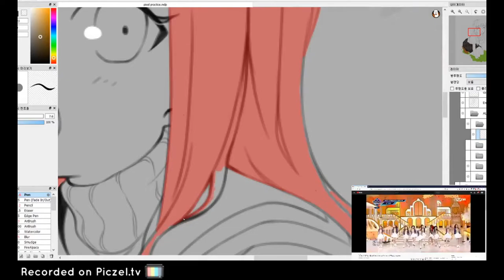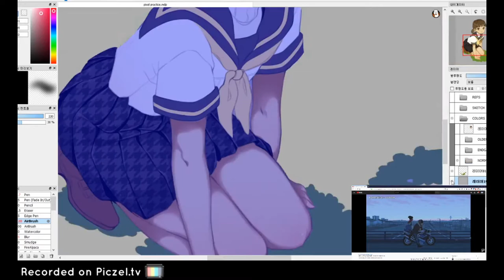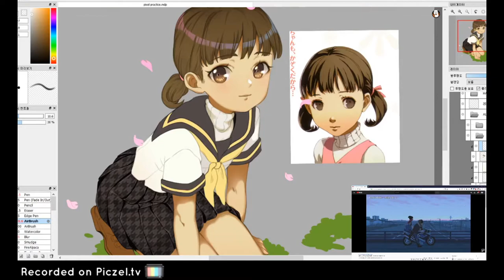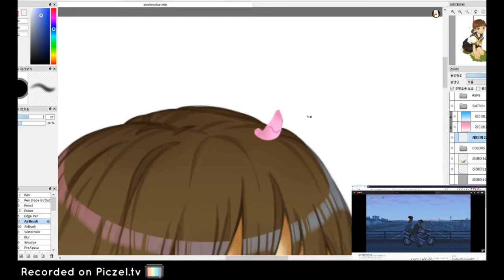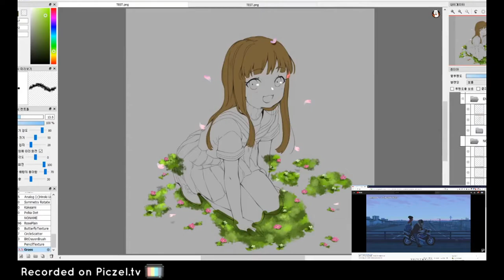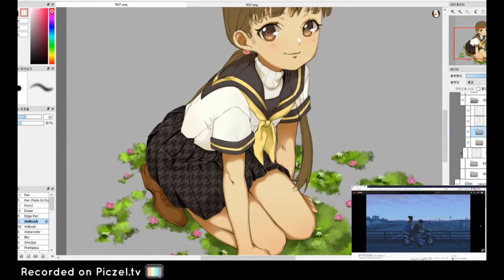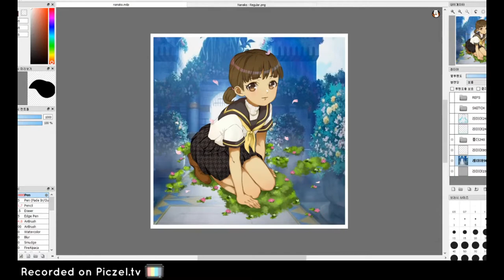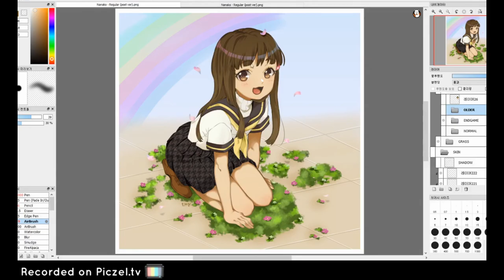천국: 도장공정 [Heaven: Speed painting] Pt.2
Full image and variations on blog and Twitter.